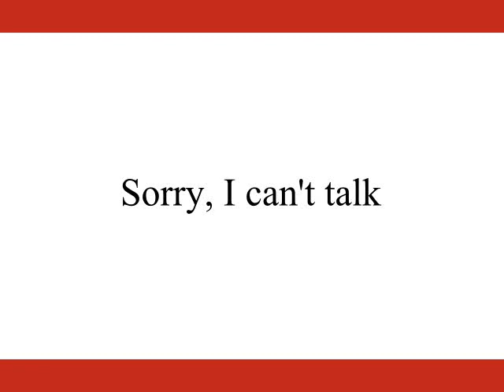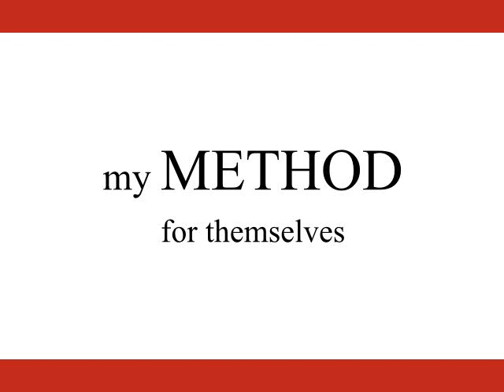Success 5000 - One Weird Trick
Music video for "One Weird Trick" by Success 5000, from their album Coffee Table.

I made this video as a sort of thank-you to the guys in Success 5000 for giving me a copy of the album (Coffee Table).

It turns out stop motion is really hard to do.  Who knew?  Especially when you have a crash-prone video editor running on a netbook.  This was still a lot of fun, though, especially designing the different letters/bills/etc - but I'll probably never do it again, because it was a LOT of work.

Enjoy, and check out Success 5000 on their website and BandCamp!  They're funny guys, wish I could still hang out with them.